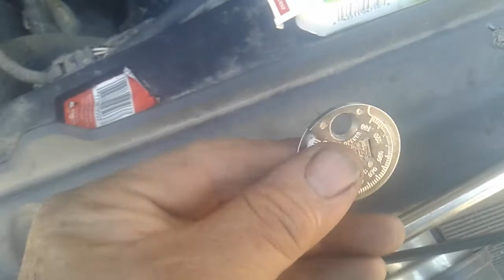Bujías. Cómo cambiarlas